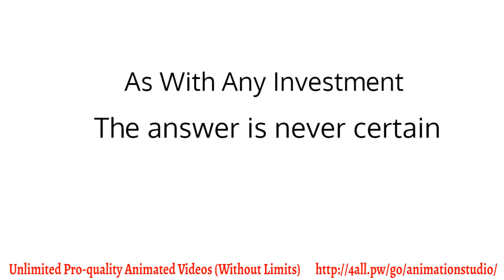Cryptocurrency Explainer Video Template Made with Animation Studio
Animation Studio is World’s first video creation software that enables you to produce ANIMATED Explainer videos, in any language, in just minutes.
With Animation Studio you can.

Create UNLIMITED pro-quality animated videos in ANY language or ANY niche..

Utilize cutting-edge technologies like text-to-speech. one-click translation...

Huge pre-loaded library of animation video assets, props and characters to instantly add spark to your videos!

Done-for-you fully customizable video templates from the hottest niches!.

Open-canvas video editor for "from scratch" videos in any language or niche.

Create long form sales videos, presentations or commercial videos - there is NO limit on the legth of videos you can create.

All templates come loaded with professional voice overs, pre-designed with stunning visual effects, text and transitions.

All text-to-speech can be TRANSLATED into virtually any language, opening new opportunities around the globe!

Translated titles:
Criptomoneda explicadora plantilla de video hecha con el estudio de animación

Kryptowährung explainer video vorlage mit animation studio

Modèle vidéo explicatif de crypto-monnaie réalisé avec le studio d'animation

Modelo de vídeo cryptocurrency explainer feito com o estúdio de animação

एनीमेशन स्टूडियो

Modello di video esplicativo criptovaluta realizzato con studio di animazione

アニメーションスタジオで作成されたcryptocurrency explainerビデオテンプレート

ಅನಿಮೇಶನ್ ಸ್ಟುಡಿಯೊದಿಂದ ಮಾಡಿದ ಕ್ರಿಪ್ಟೋಕ್ಯೂರಿನ್ಸಿ ವಿವರಣಕಾರ ವೀಡಿಯೊ ಟೆಂಪ್ಲೆಟ್

Анимациялық студиямен жасалған криптокартты түсіндіретін бейне үлгісі

គម្រូវីដេអូដែលបានធ្វើឡើងជាមួយស្ទូឌីយោជីវចល

애니메이션 스튜디오로 만든 cryptocurrency 설명자 비디오 템플릿

Cryptocurrency explaining video template with the studio animation

Бул кыймылдуу студиясында менен cryptocurrency Тоолуу Video шаблон

Cryptocurrency explicit ແມ່ແບບວິດີໂອທີ່ເຮັດດ້ວຍ studio ການລ້ຽງສັດ

Kriptogrāfijas valūtas izskaidrošanas video veidne, kas izveidota ar animācijas studiju